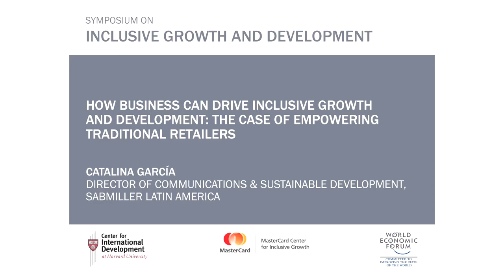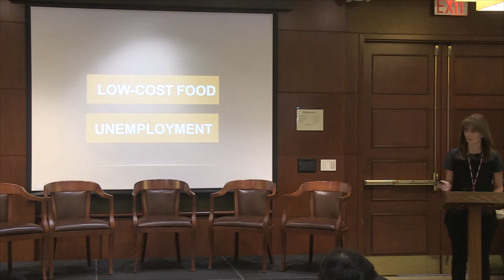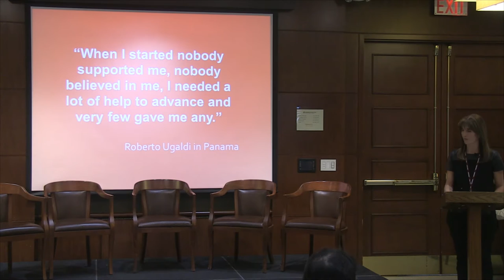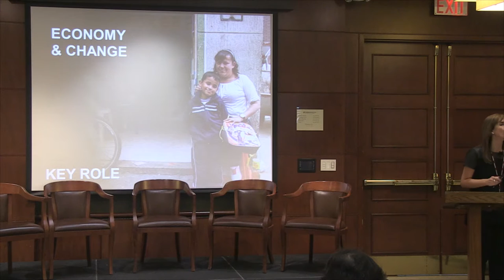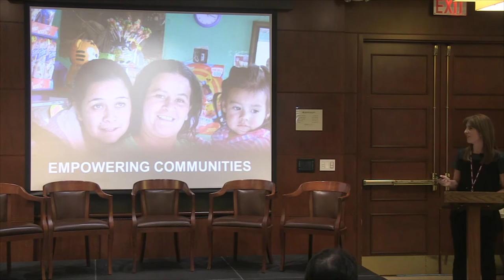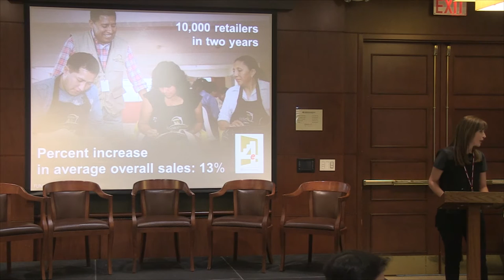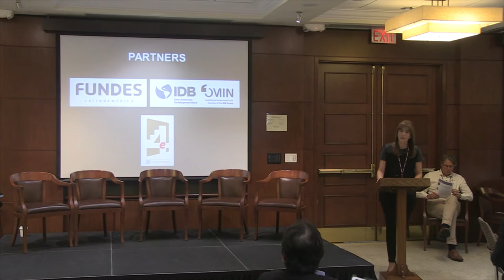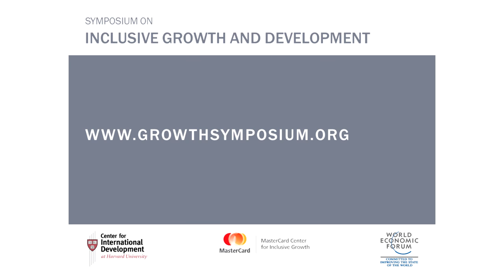The Case of Empowering Traditional Retailers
Empowering traditional retailers through product- and industry-specific training, broader training as business owners, heads of household, and potentially even agents of change in their communities, and strengthening the business ecosystems in which they operate can enable them to increase their incomes, protect themselves from financial risk, enable them to provide better nutrition, health care, and education for their children, and expand access to valued products and services in their communities.

Speaker: Catalina Garcia is the Director of Communications and Sustainable Development for SABMiller Latin America, where she is responsible for implementing social responsibility programs, leveraging the sustainability agenda in social and environmental dimensions, and executing global communications strategies that drive corporate success.

Discussant: Miguel Angel Santos, Senior Research Fellow, Center for International Development at Harvard University